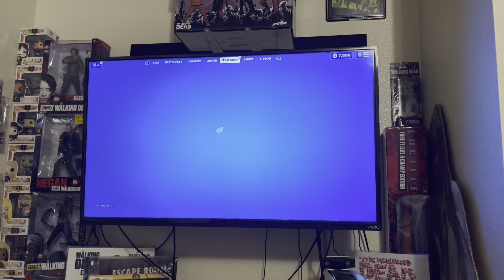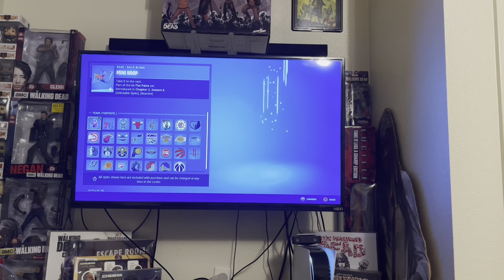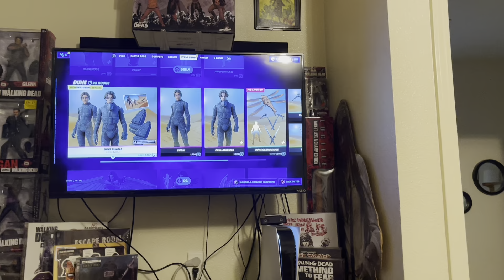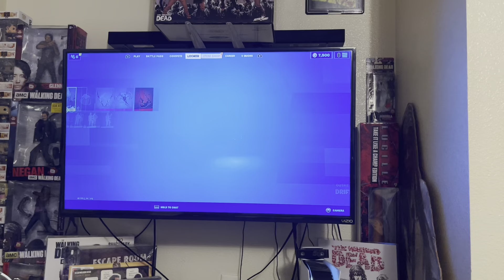Item Shop Review|Wife|Fortnite 10/20/21 *New Jett Skin*